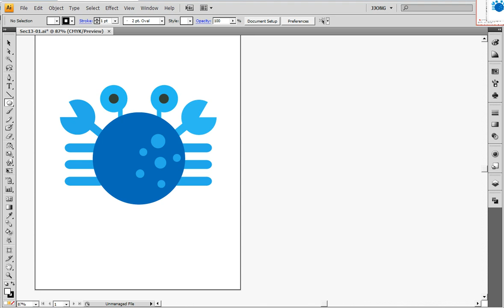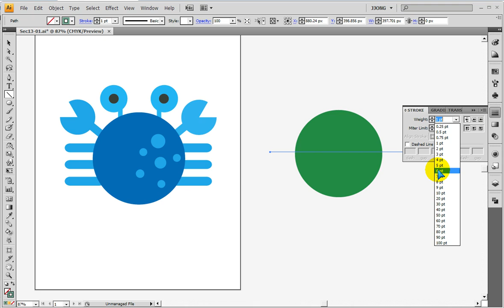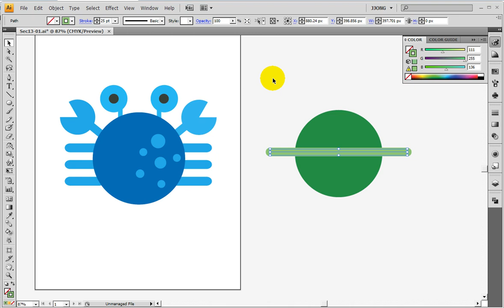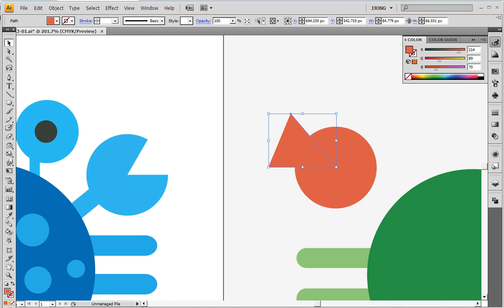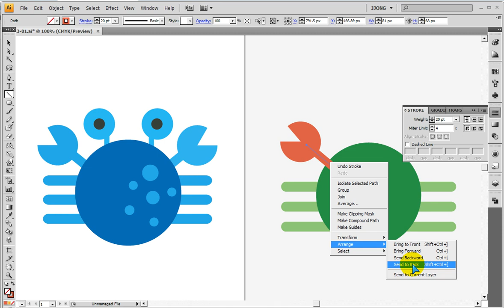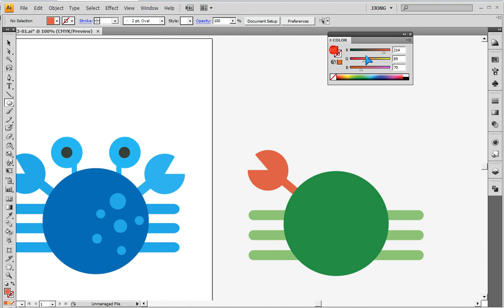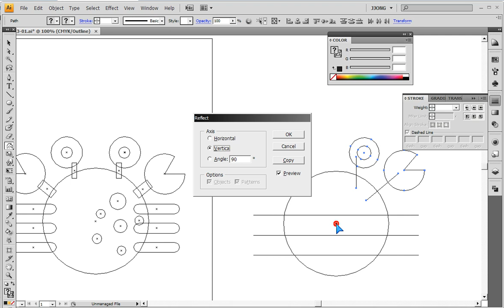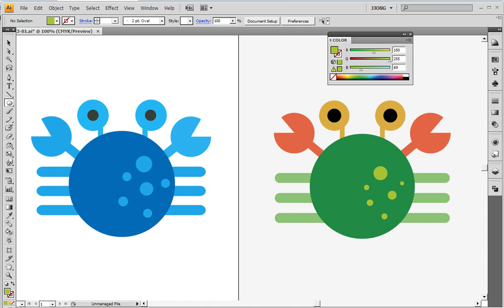일러스트_ 도형툴로 바닷게...illustrator) Sea crab, circle symbol, Transform a circle, line,Rounded corners